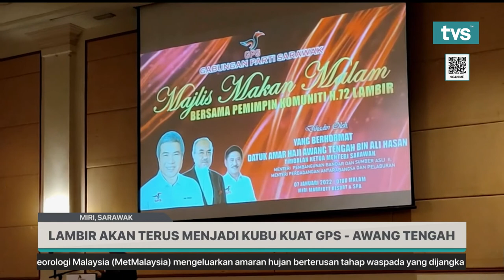LAMBIR AKAN TERUS MENJADI KUBU KUAT GPS AWANG TENGAH